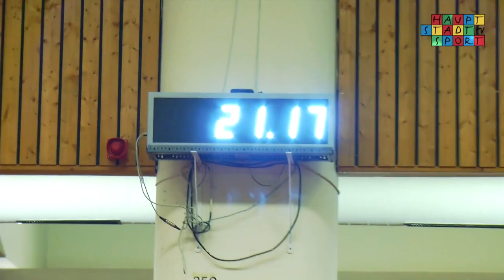DAS MAGAZIN Flashback 2015 | KW 5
Hallenhockeyviertelfinale, Doppelspieltag Wasserfreunde, die KSC-Ladys und die Berlin-Brandenburgischen Hallenmeisterschaften. Es haut wieder rein, unser Wort zum Hauptstadtsportmittwoch. Außerdem verlosen wir natürlich wieder 3×2 Freikarten fürs Cinemaxx am Potsdamer Platz! Reinklicken und mitreißen lassen!